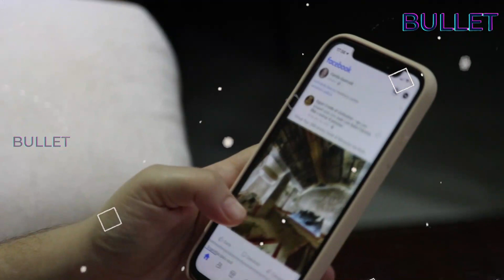रूस यूक्रेन विवाद पर पहली बार बोला भारत।बताया कैसे सुलझाया जा सकता है ये मुद्दा।BULLET//TA/HM/18